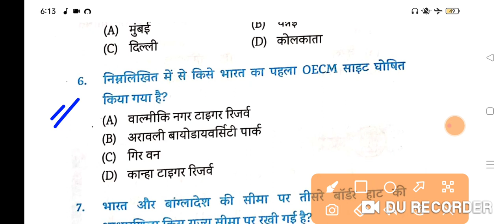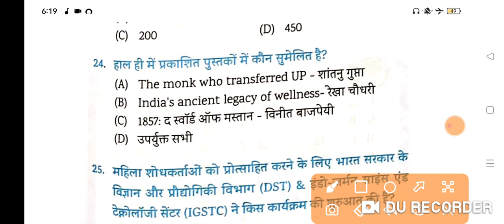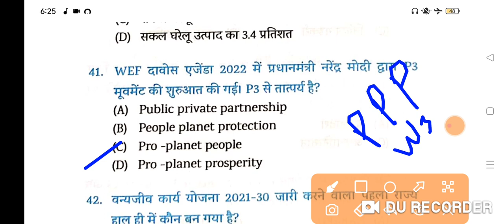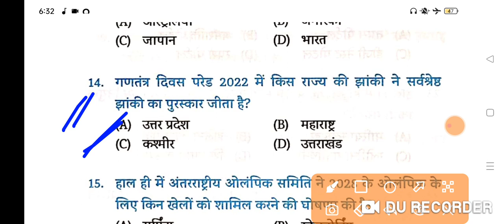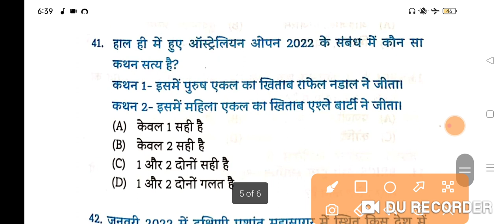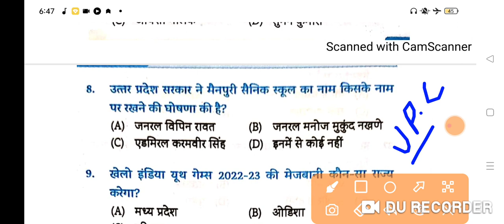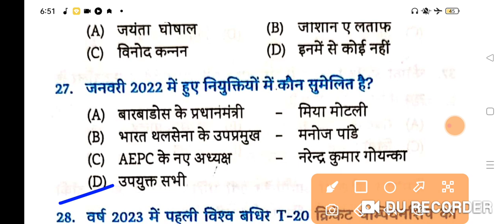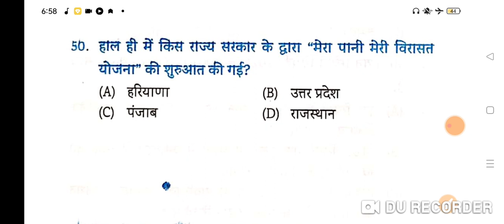Current Affairs Part -2 Forest Guard Exam 2022, UP Forest Exam Current Affairs Master Video